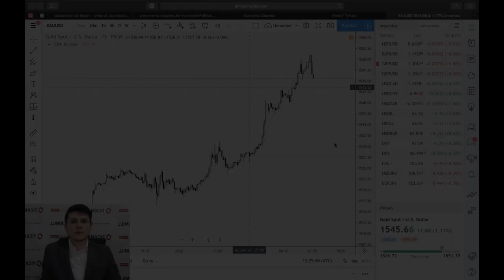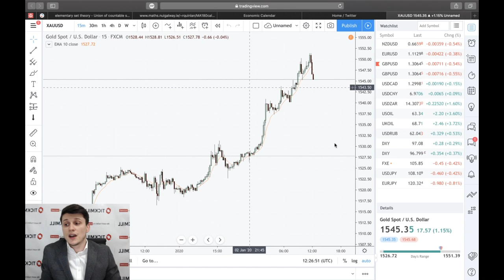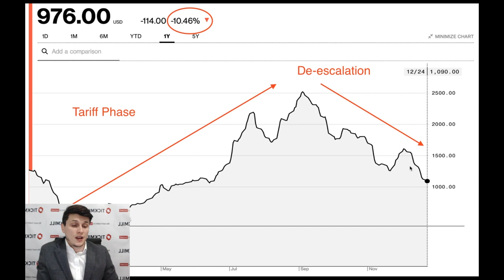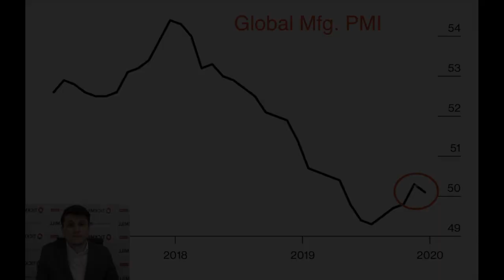Baltic Dry Index рухнул на 10% – что не так с морскими грузоперевозками? - Обзор Tickmill UK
Пока золото и другие защитные активы реагируют на краткосрочные возмущения новостного фона, будь то убийство высокопоставленного иранского генерала в Ираке или «презентация» нового оружия Северокорейским лидером, мы сменим перспективу на среднесрочное будущее и рассмотрим индекс грузовых перевозок Baltic Dry Index.

Больше о Тикмилл:

3. Наш путь к успеху